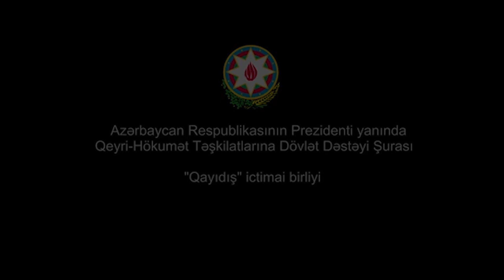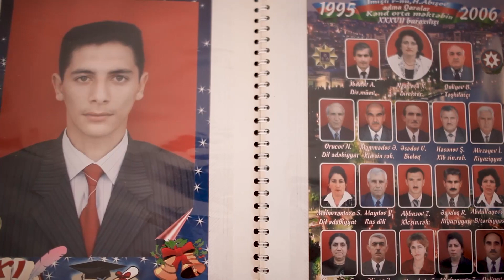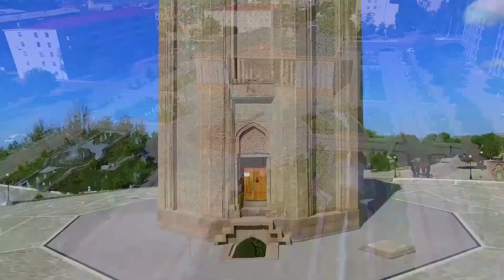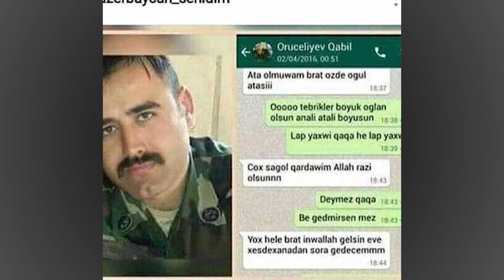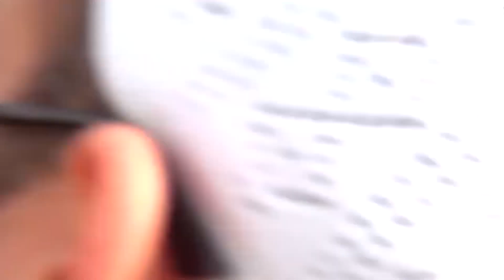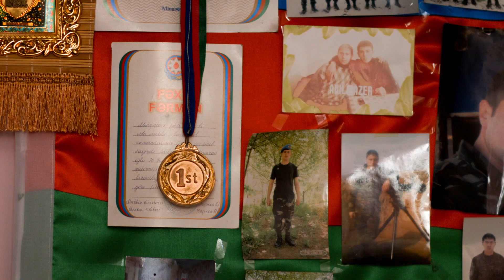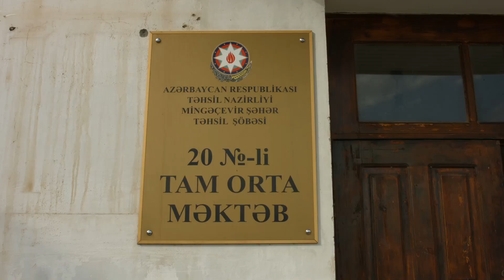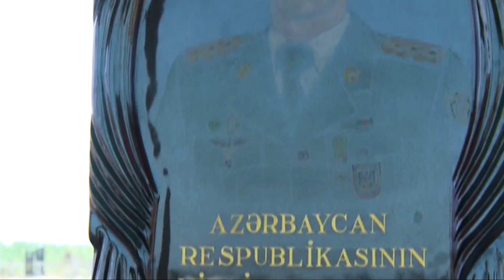BİZ ÜÇ DOST IDIK...